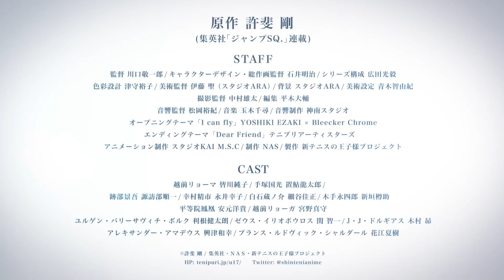オーストラリア代表PV | TVアニメ『新テニスの王子様 U-17 WORLD CUP』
2022年7月6日から毎週水曜日テレビ東京にて深夜0時00分 (テレビ大阪：深夜1時35分～ / テレビ愛知：深夜2時05分～) より放送される10年ぶりのTVシリーズ 『新テニスの王子様 U-17 WORLD CUP(アンダーセブンティーン ワールドカップ)』。

U-17 WORLD CUPに出場する各国のチームを紹介！

◆ドイツ代表◆
J・J・ドルギアス(CV：木村 昴)
ジャン・フィッツジェラルド (CV：北田理道)
クリス・ホップマン(CV：武内駿輔)
マック・マグレガー(CV：大河元気)
ミルキー・ミルマン (CV：宮崎 遊)
ノア・J・ドルギアス(CV：奥山敬人)

‹放送情報›
・テレビ東京：毎週水曜　深夜0時00分～
・テレビ大阪：毎週水曜　深夜1時35分～
・テレビ愛知：毎週水曜　深夜2時05分～

原作 許斐 剛(集英社 「ジャンプ SQ.」連載)

■STAFF
監督 川口敬一郎 / キャラクターデザイン・総作画監督 石井明治 / シリーズ構成 広田光毅 / 色彩設計 津守裕子 / 美術監督 伊藤 聖(スタジオ ARA) / 背景 スタジオ ARA / 美術設定 青木智由紀 / 撮影監督 中村雄太 / 編集 平木大輔 /
音響監督 松岡裕紀 / 音楽 玉木千尋 / 音響制作 神南スタジオ /アニメーション制作 スタジオKAI M.S.C /オープニングテーマ　「I can fly」 YOSHIKI EZAKI × Bleecker Chrome / エンディングテーマ　「Dear Friend」 テニプリアーティスターズ /
制作 NAS / 製作 新テニスの王子様プロジェクト

■CAST
越前リョーマ　皆川純子 / 手塚国光　置鮎龍太郎 / 跡部景吾　諏訪部順一 / 幸村精市　永井幸子/　白石蔵ノ介　細谷佳正 / 木手永四郎　新垣樽助 / 平等院鳳凰　安元洋貴 / 越前リョーガ　宮野真守/ ユルゲン・バリーサヴィチ・ボルク　利根健太朗 / ゼウス・イリオポウロス　関 智一 / J・J・ドルギアス　木村 昴 / アレキサンダー・アマデウス　興津和幸 / プランス・ルドヴィック・シャルダール　花江夏樹

‹リンク›
『新テニスの王子様 U-17 WORLD CUP』特設サイト